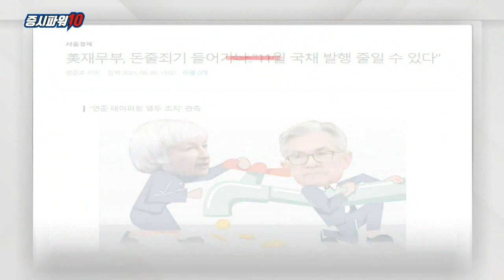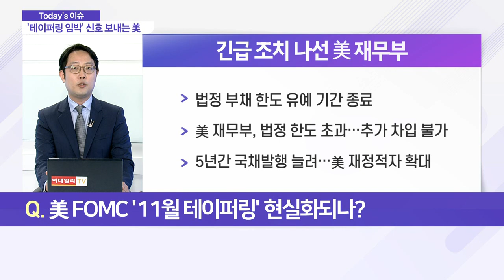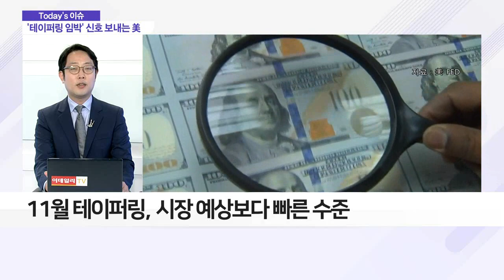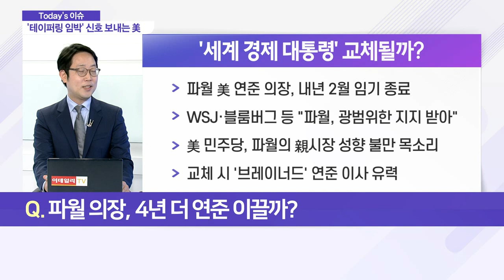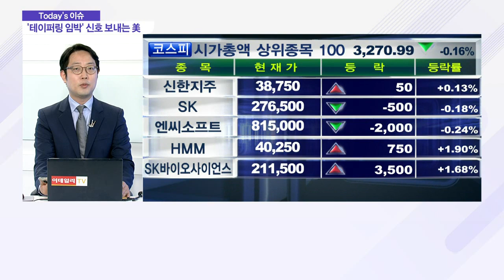돈줄 죄는 美 재무부… 11월 테이퍼링 현실화되나?_이슈 파워 (20210806)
Q. 美 FOMC '11월 테이퍼링' 현실화되나?
- 채권 시장서 금리 상승·채권 가격 하락 위험↑

Q. '11월 테이퍼링' 시장 타격 받을까?
- 11월 테이퍼링, 시장 예상보다 빠른 수준

Q. 파월 의장, 4년 더 연준 이끌까?
- 워런 美 상원의장, 파월에 비판 목소리
- 파월 '연임'에 무게… 바이든 '다양성 추구' 변수
- 리스크 관리보다 장기적 관점 투자 접근 유효